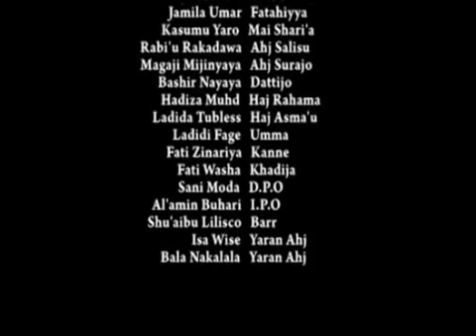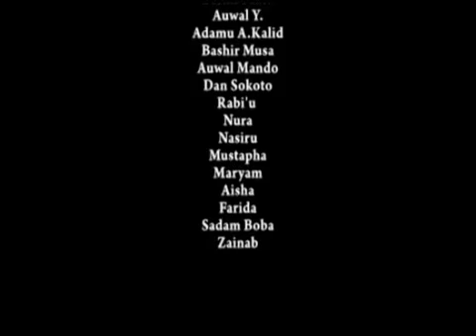Bakin Duhu 2A